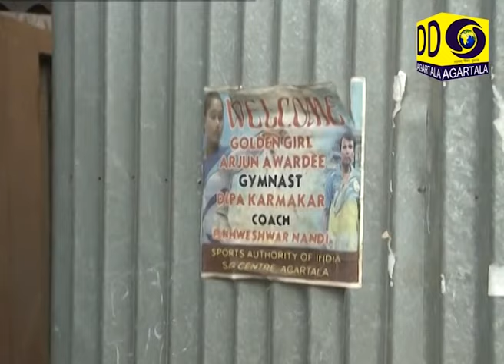MONKATHA Dipa Karmakar